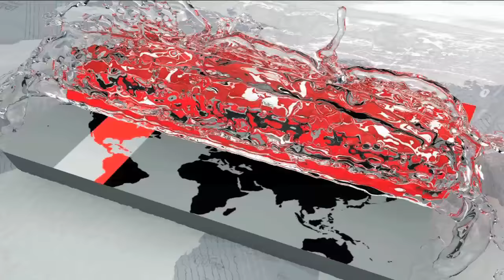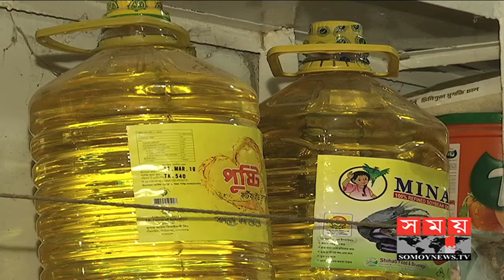কমেছে চালের দাম, বেড়েছে পেঁয়াজের | BD Bazar Price | Somoy TV